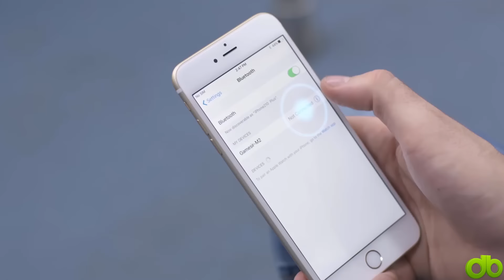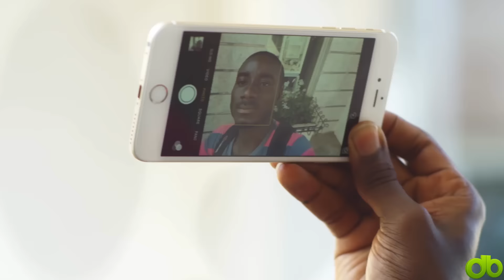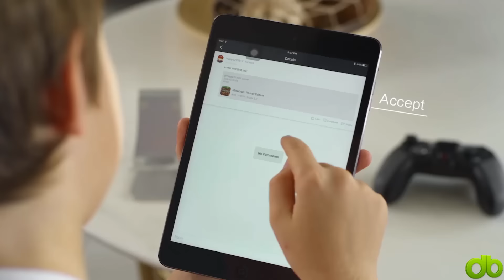Mando Bluetooth Gamesir M2 Trailer - Iphone, Ipad, Ipod (Disponible en KickStarter)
Key features of GameSir M2:
1. Work on all MFI games & Retro games in Happy Chick APP
2. The first iOS game controller features big, rubber-coated textured handles for a comfortable grip when playing games for long periods.
3. M2 Gamepad lets everyone comfortably play games on any iOS device: iPhone, iPad, iPod, and Apple TV -- anytime/anywhere.
4. The M2 Gamepad provides incredible precision, accuracy, and reaction speeds for shooting, fighting, sports and adventure games
5.The first iOS controller with LED power indicators for better gaming process control. The iPhone, iPad or iPod quickly snaps onto the Gamepad on top of the unit for secure gaming.